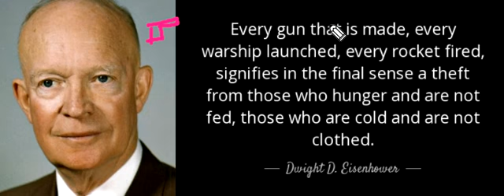Every gun that is made, every warship launched, every rocket fired signifies in thefinal sense,